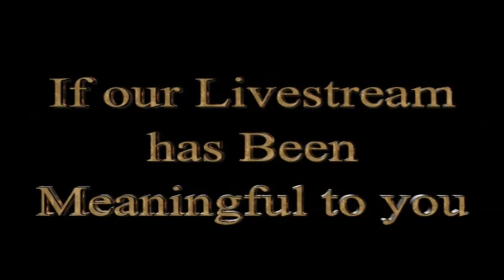How To Turn Things 3: Turning Tests Into Triumphs